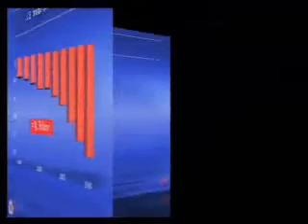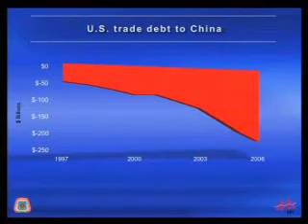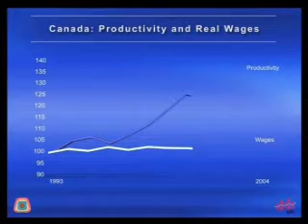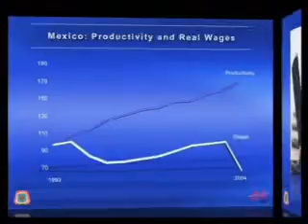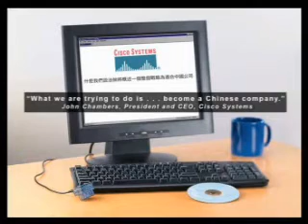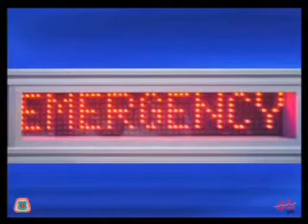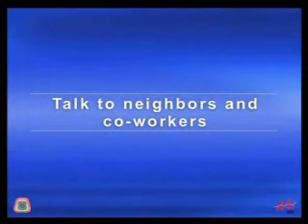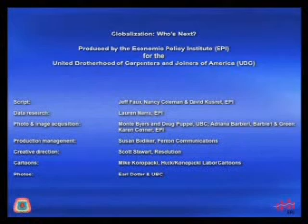Leaked Exclusive Carpenters Union Exposes NWO pt2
Economist and Author Jeff Faux and UBCJA General President Douglas J. McCarron expose the NWO scheme.